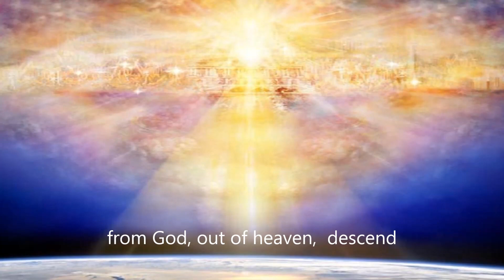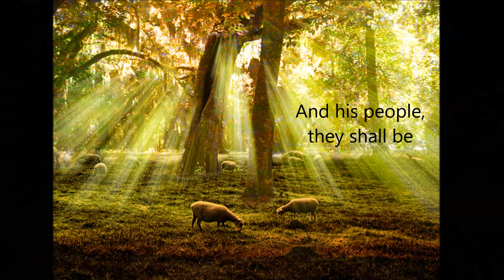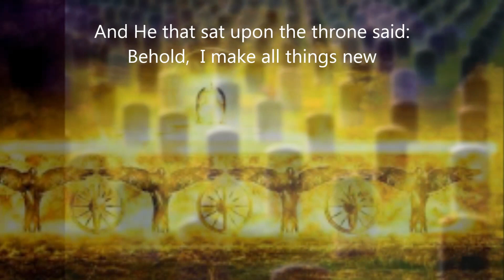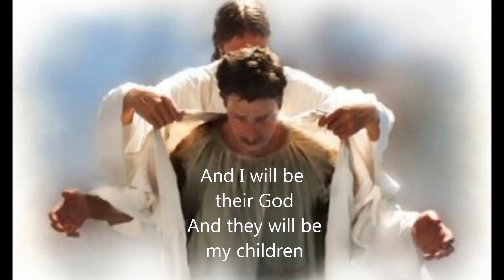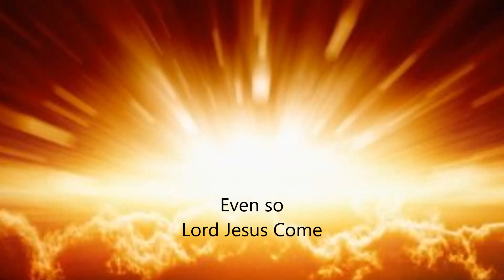Revelations 21 He Will Dwell With Them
Songs from the New Testament Bible Scriptures